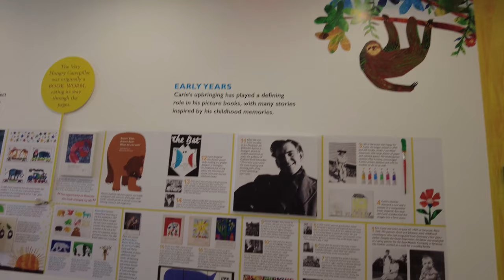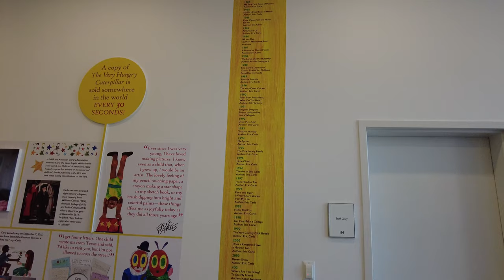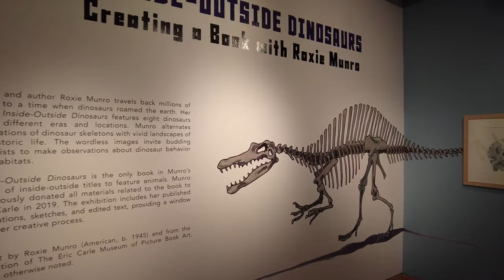[4K] Visit The Eric Carle Museum of Picture Book Art - Let's Go Walking Tour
Address of Museum - 125 West Bay Road, Amherst, MA 01002